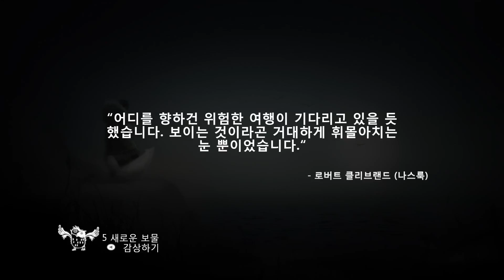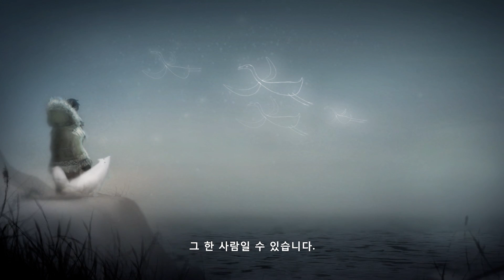모두 재워주마! 네버얼론(Never Alone) 4화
힐링다큐게임 네버얼론 플레이영상입니다.
잠이오지않는 밤 네버얼론 재생목록을 틀어놓고
숙면을 취합시다 ^_^